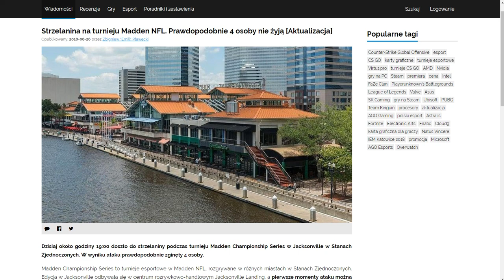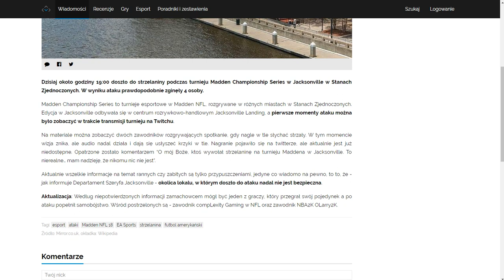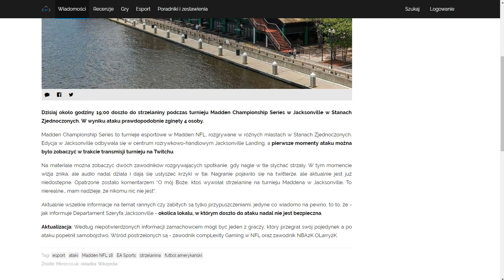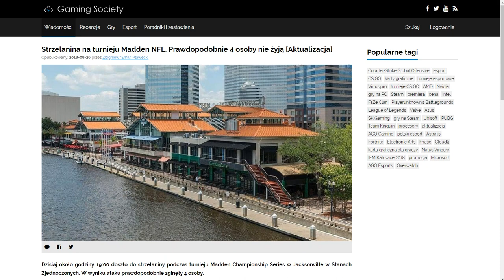Strzelanina na turnieju e-sportowym w USA